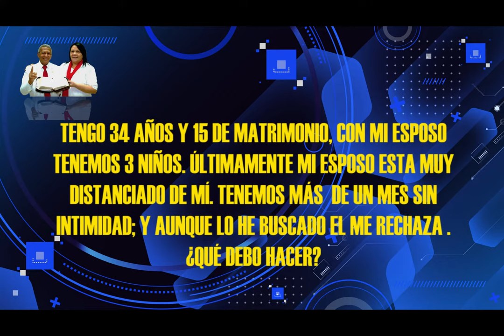HNO PUERTAS RESPONDE #006 | AYUNO |MICRO HNO PUERTAS | LUZ TV.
pastor Jaime Puertas:
TENGO 34 AÑOS Y 15 AÑOS DE MATRIMONIO. CON MI ESPOSO TENEMOS 3 NIÑOS, ULTIMAMENTE MI ESPOSO ESTÁ MUY DISTANCIADO DE MI, TENEMOS MAS DE UN MES SIN INTIMIDAD, Y AUNQUE LO HE BUSCADO EL ME RECHAZA. ¿QUE DEBO HACER?